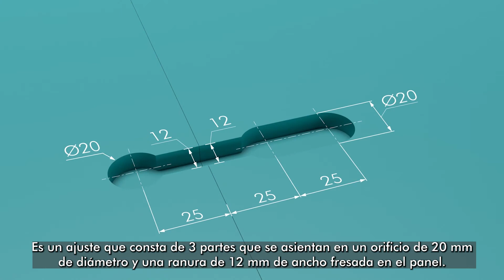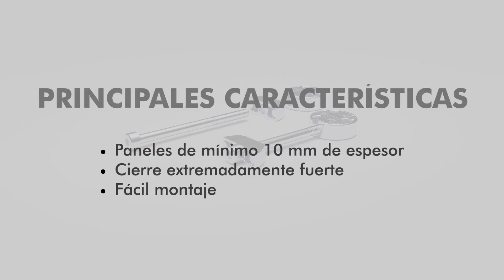OPENUPtoyou - ES - K Top